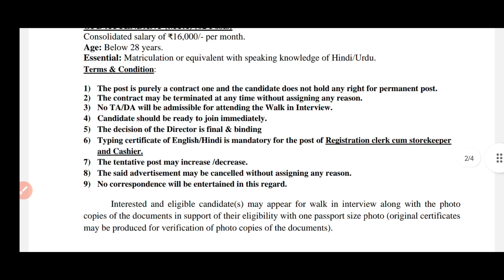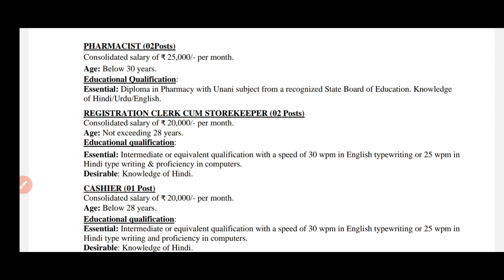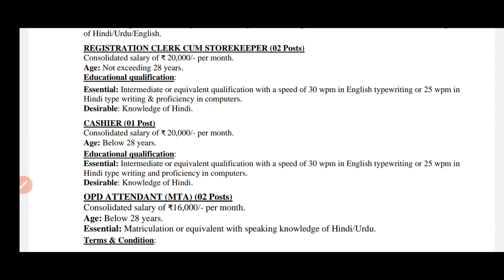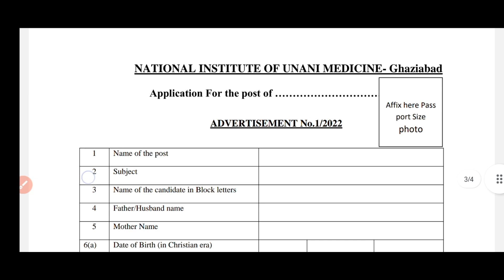Immediately జాయిన్ అవుతాం అంటే..జాబ్ ఇస్తారు|28 న సర్టిఫికెట్లు వెరిఫై చేసి జాబ్|Job Updates Telugu